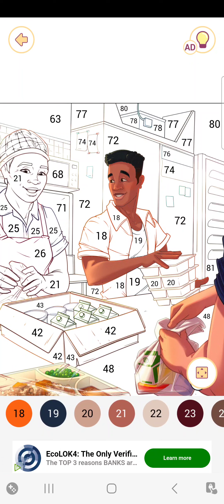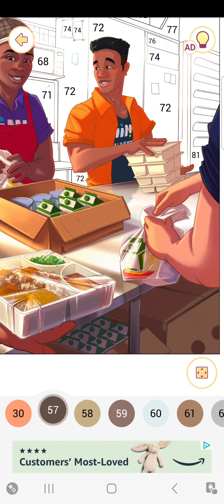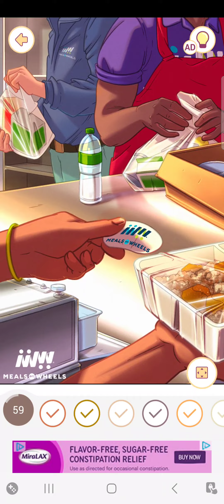"Happy Color Game"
Color for the seniors and Sam packing food in box 📦